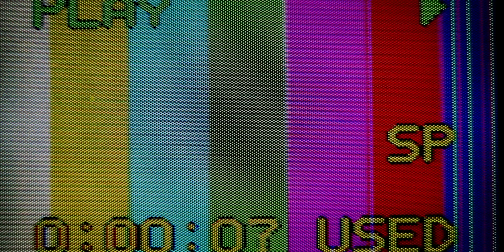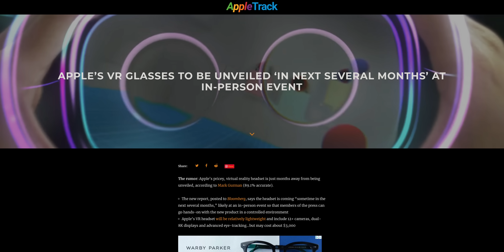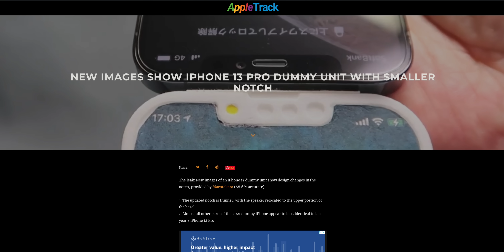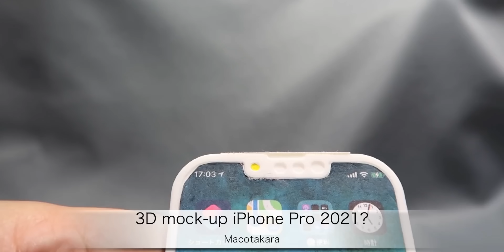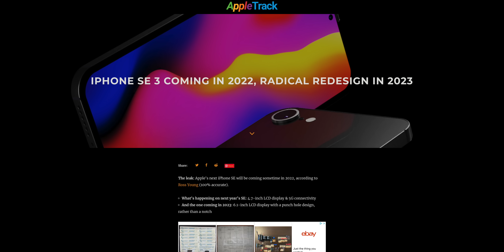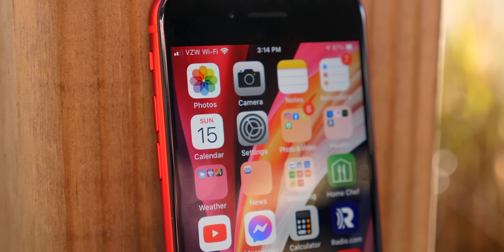iPhone 13 Dummy FIRST LOOK! 2021 Apple Events Are CHANGING...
The first iPhone 13 dummy unit has leaked! Apple's next events are going to look a lot different than they do now. And the iPhone SE 3 doesn't sound like it's worth waiting for...

Timestamps
0:00 Intro
0:52 Apple events are changing
3:55 iPhone 13 design dummy
6:35 iPhone SE 3 is bad?